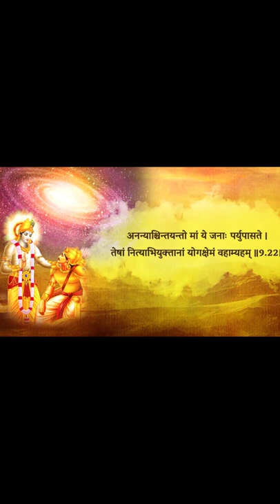about bhagwatgita slock 1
shrimadbhagwat geeta